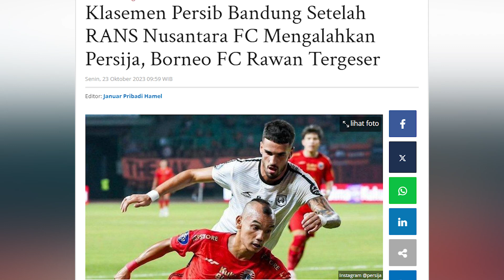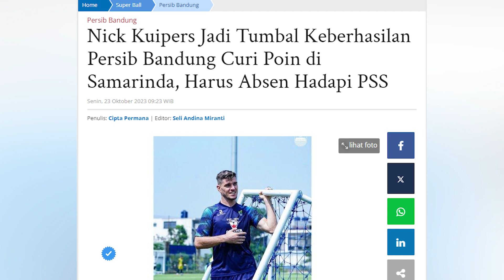Koleksi 4 Kartu Kuning Nick Kuipers Absen Kontra PSS Sleman | PERSIB UPDATE